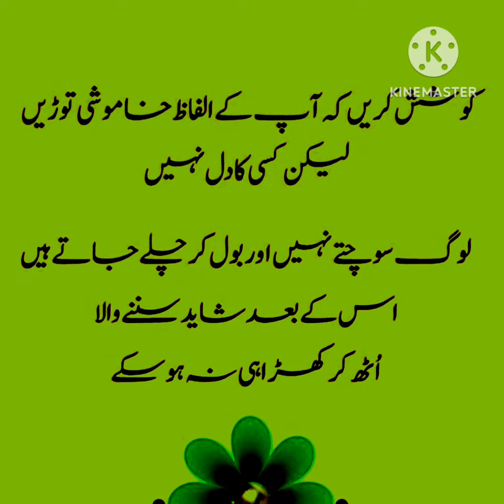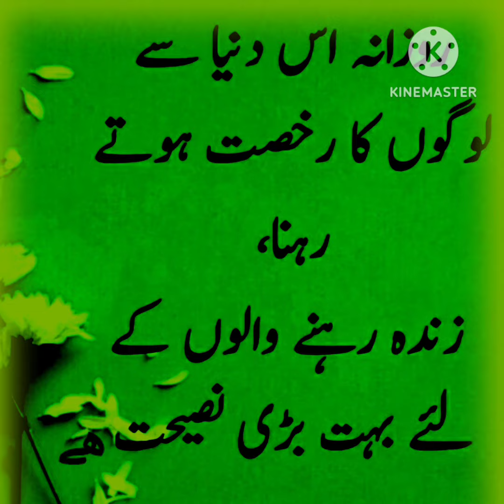Golden Aqwal Moral Lesson Allah | Yadain | Lamhat | Badgumani Badzubani | Kahani Ki Duniya